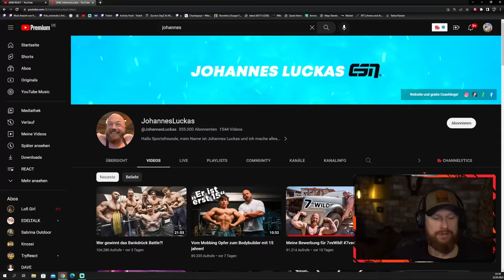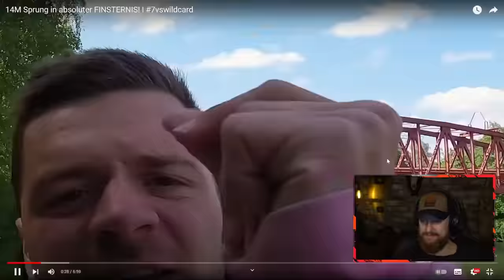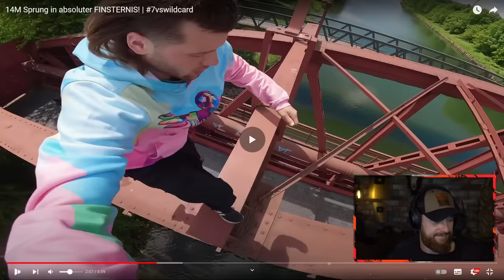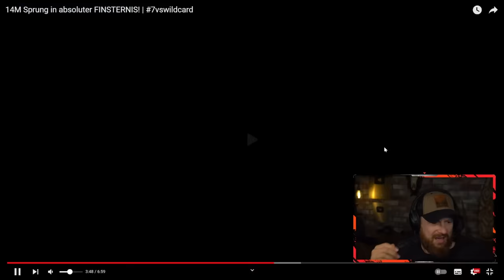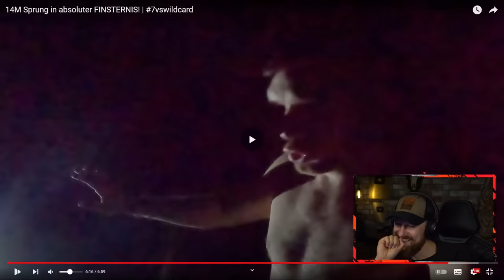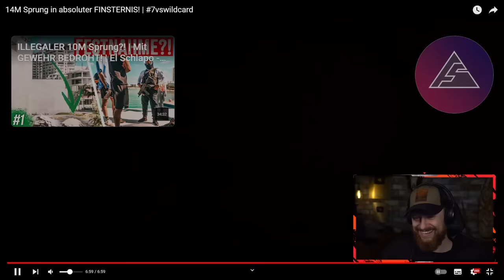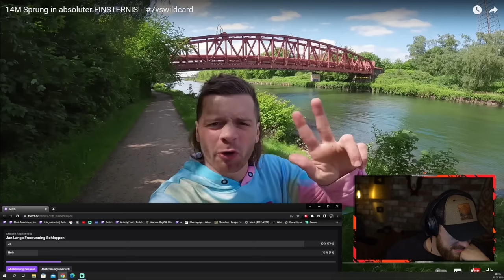DIE BESTE WILDCARD BEWERBUNG! 14M Sprung in die absolute Finsternis | Fritz Meinecke reagiert